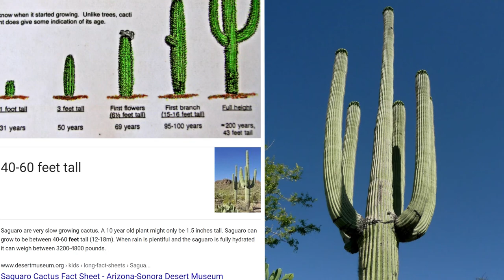Prop it up! Cactus Edition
Grab your mailing tube and pool noodles.  Shannon tries to make a Cactus!